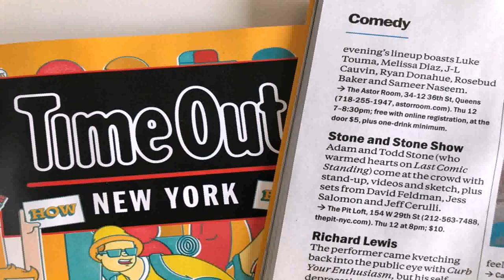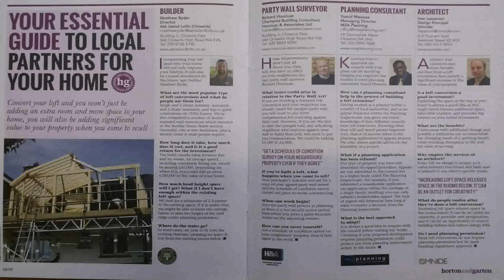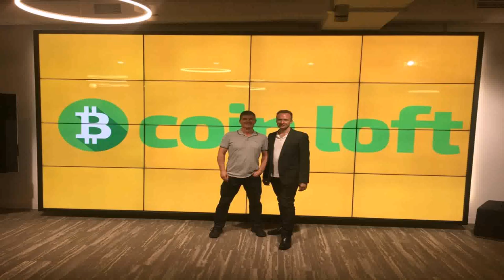Loft 3 Design Twitter - Gif Maker DaddyGif.com (see description)